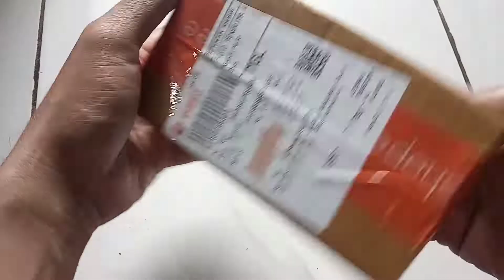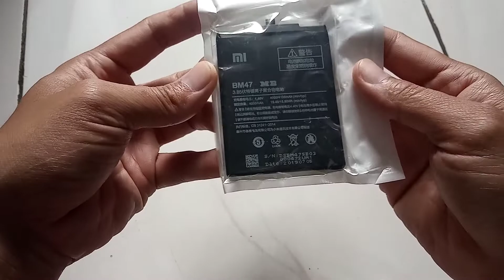Unboxing Paket Batrai tanam Hp Jadul Redmi 3S